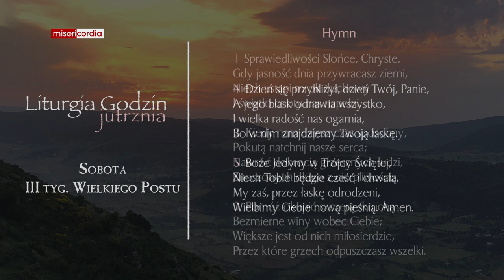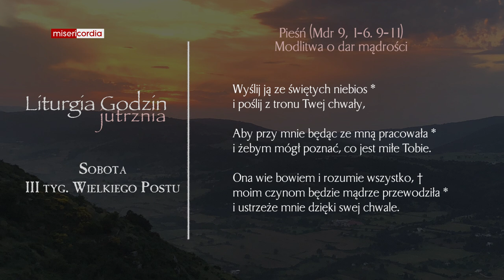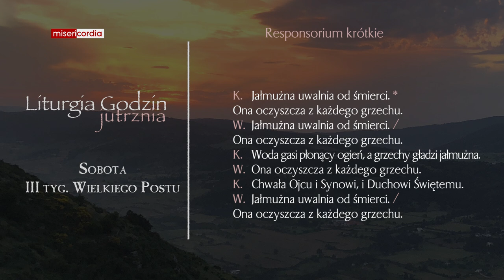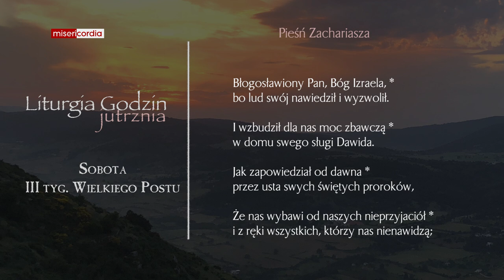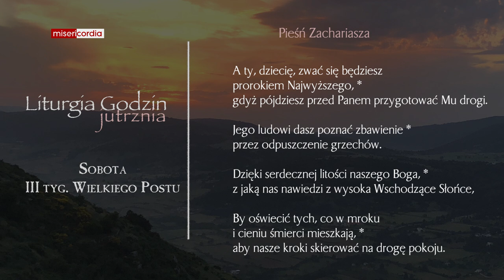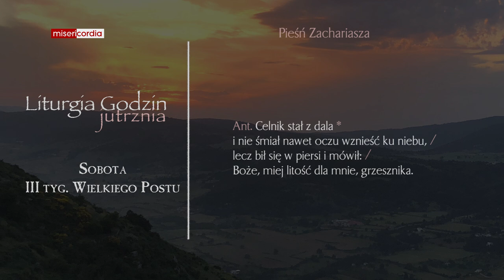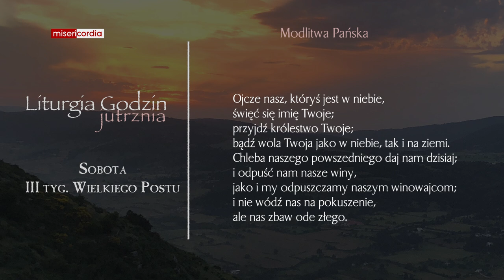Liturgia Godzin | Jutrznia | Sobota, III tyg. Wielkiego Postu